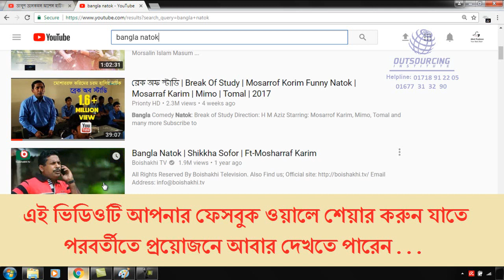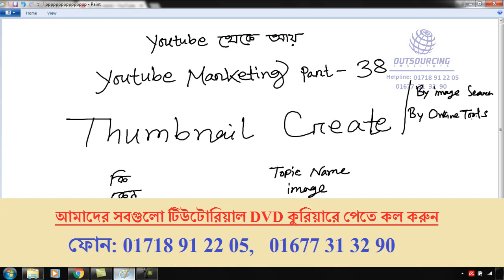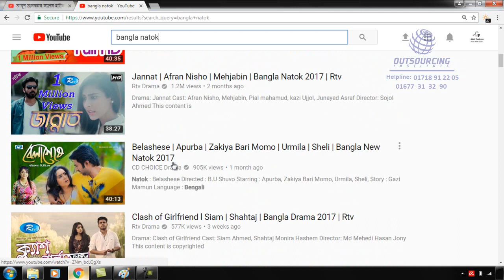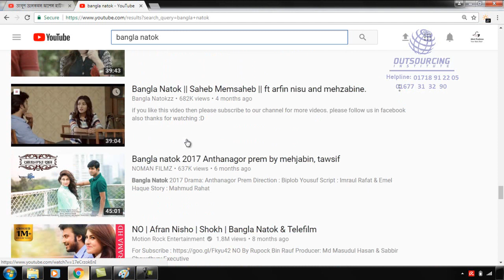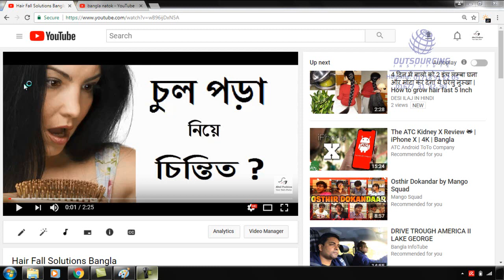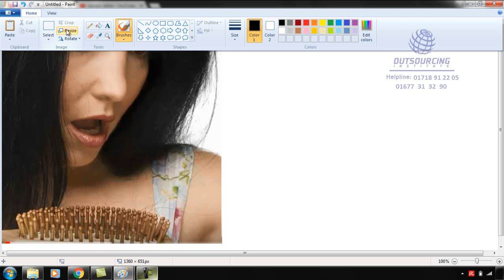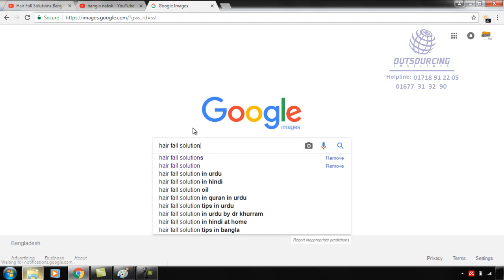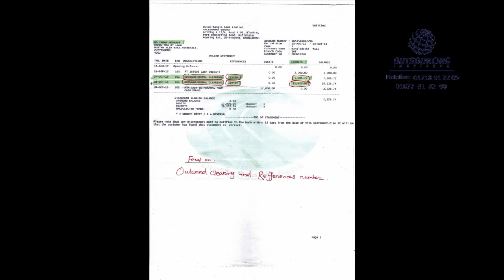38 1 Thumbnail Create